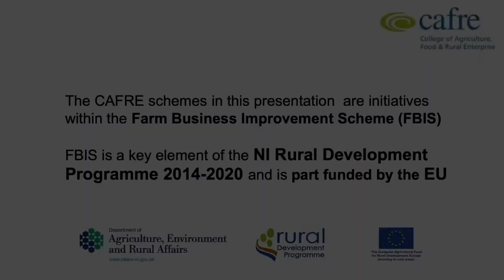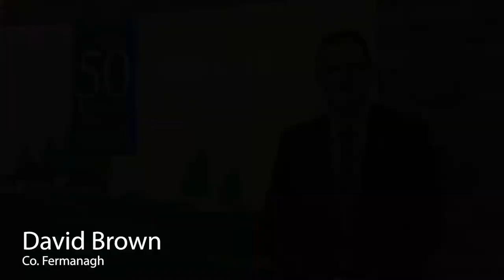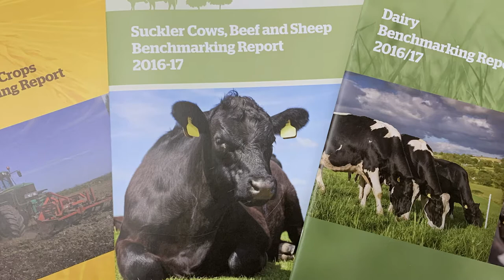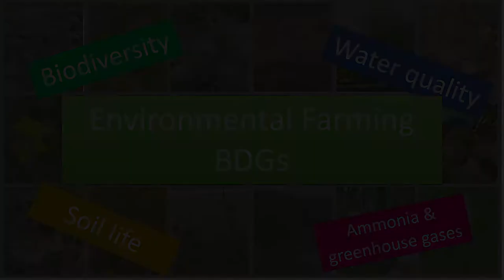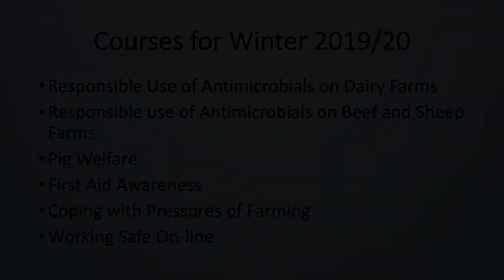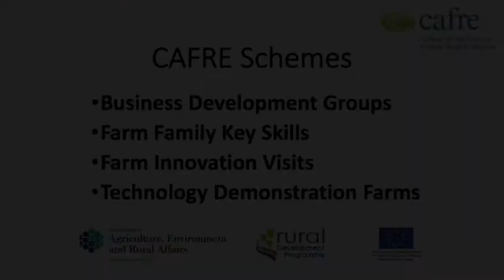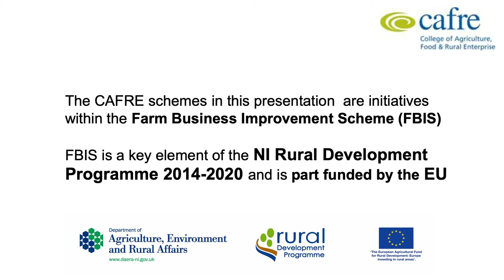CAFRE - Supporting Your Farm Business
CAFRE offers business support to farms through four schemes part funded by the EU within the Northern Ireland Development Programme 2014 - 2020.  The Schemes are Business Development Groups, Farm Family Key Skills, Farm Innovation Visits and Technology Demonstration Farms.